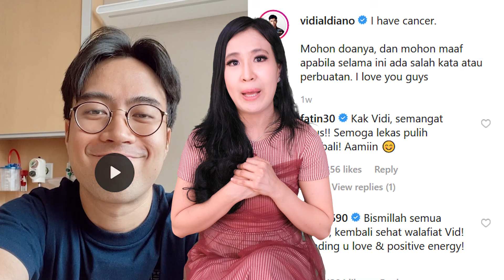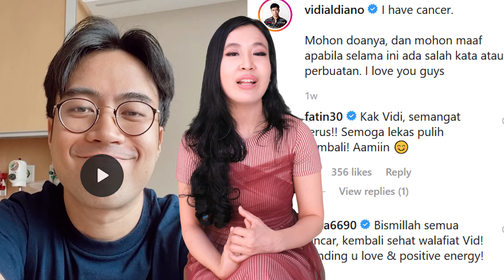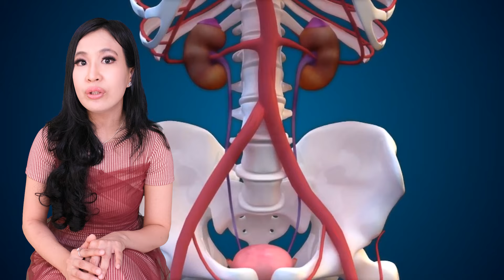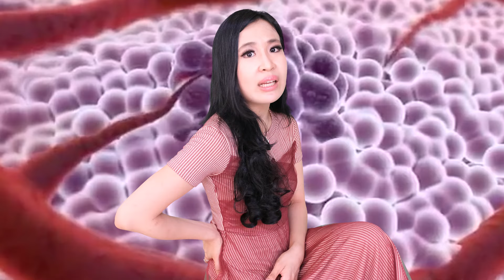Vidi Aldiano Kanker Ginjal, Waspadai Gejala Kanker ginjal, mulai dari sak1t pinggang